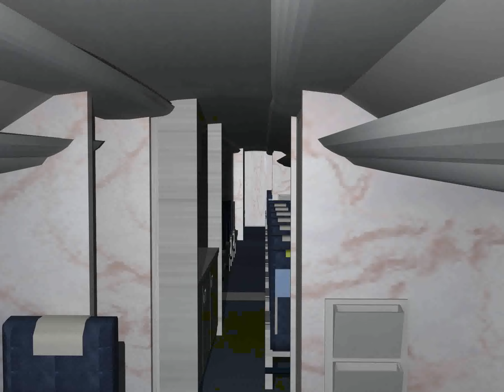Dreamscape L188 Electra II HP Corporate 4 3D model from CGTrader.com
Dreamscape L188 Electra II HP Corporate 4 – Buy 3D model:
Available file formats: Other, Textures, Lightwave (.lwo, .lw, .lws), 3D Studio Max (.max), OBJ (.obj), Stereolithography (.stl), Rhino (.3dm), 3D Studio (.3ds)